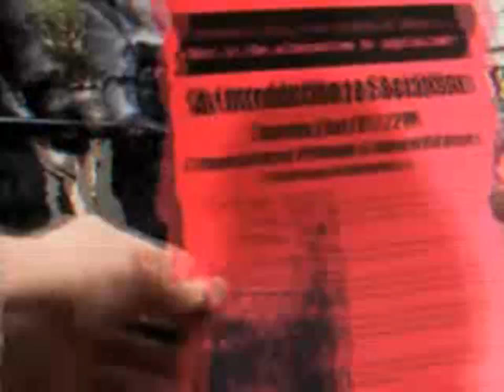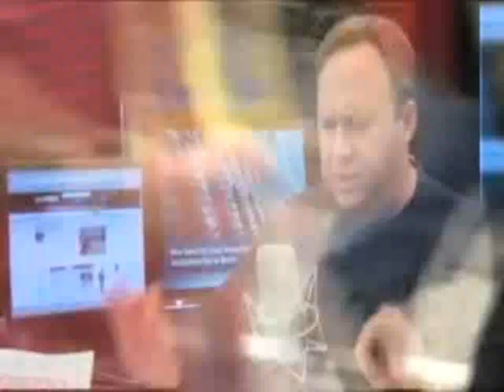Linkin Park - Wretches and Kings 2010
A Thousand Suns 2010